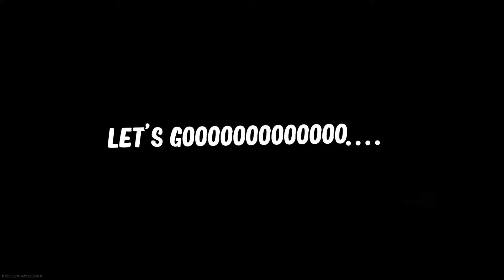Kar98k Headshots Are The Most Satisfying Thing In Life...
My love for this gun is great, but my trash self misses the head a lot so I get 90% hit markers. PAIN.

•Add me!•
➤ PS4-Acornist

➤adamplays52
➤BOExBoboddy